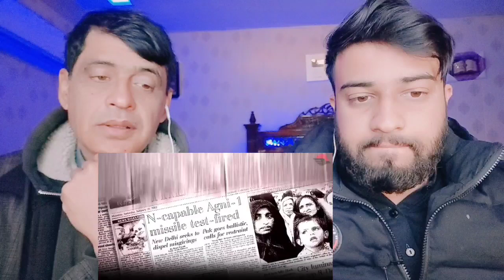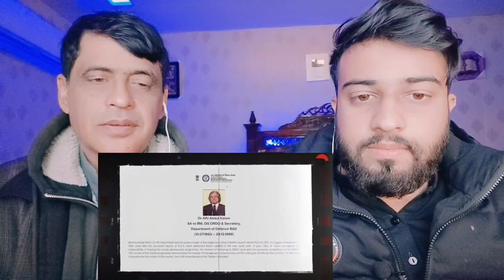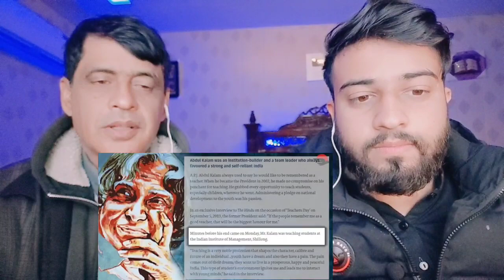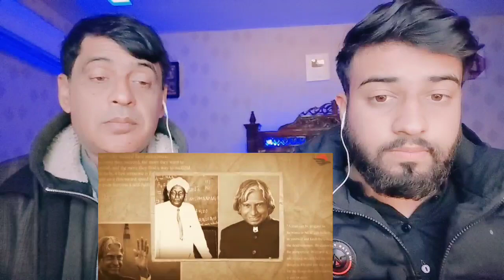Dr. APJ ABDUL KALAM के सफलता की जीवन-कथा | Biography Of A.P.J. Abdul Kalam | Pak Reacts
.credits.

     Wajahat:-    Sheikhwajahat007